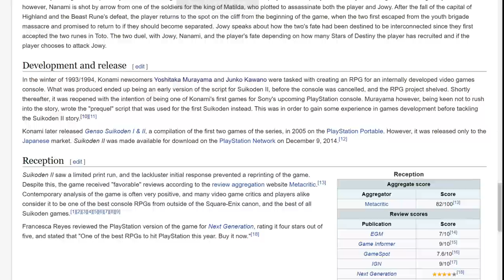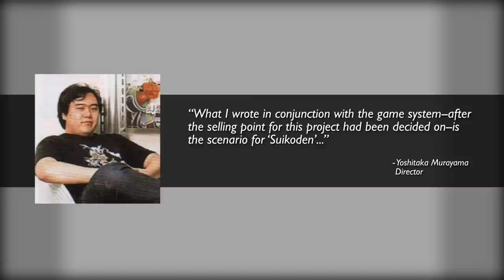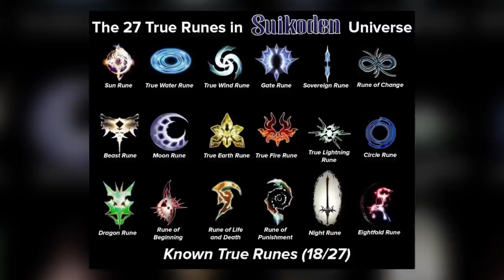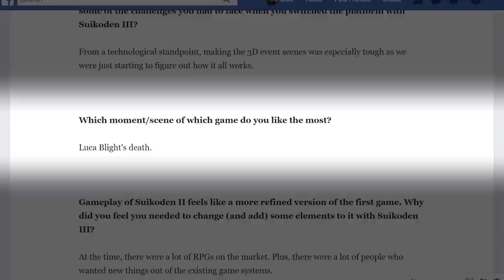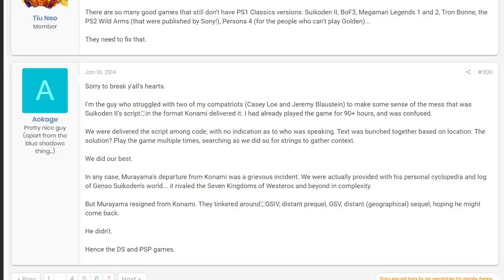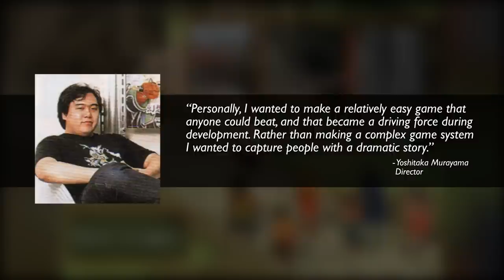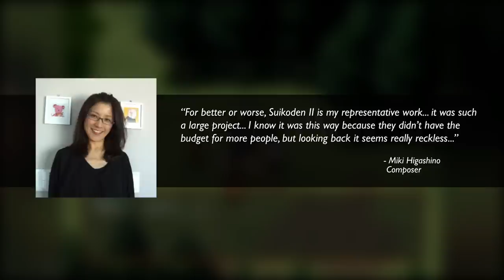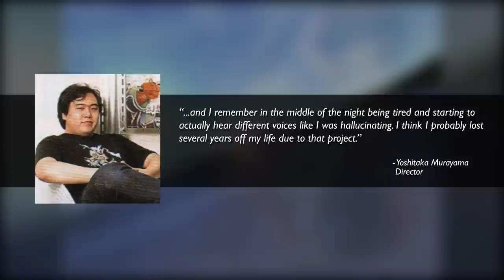Suikoden II | Retrospective Review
Today I'm taking a look at Suikoden 2, Konami's classic RPG released on the PlayStation in 1999. For many years it has been commonly believed that the story for Suikoden 2 was actually written before the first game, but after finding conflicting accounts regarding this rumor, I decided to reach out to Yoshitaka Murayama (the series creator) to get some clarification on this point. Not only did he set the record straight, but provided some other great insight into how Suikoden 2 was made.

This video would not have been possible without them.

Sources:
1. Emails With Mr. Murayama
4. The Untold History Of Japanese Game Developers
5. Suikoden Revival Movement Interview #1
6. Suikoden Revival Movement Interview #2